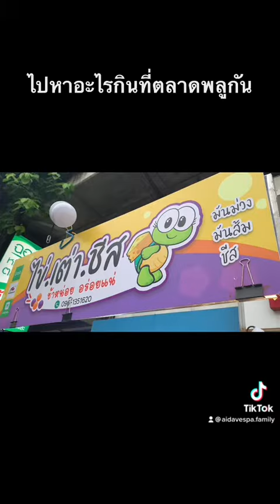ไปลองชิมซาซิมิมังกรแดง ร้านเล็กหงษ์ข้าวต้มปลา ตลาดพลูกัน สด สะอาด อร่อย